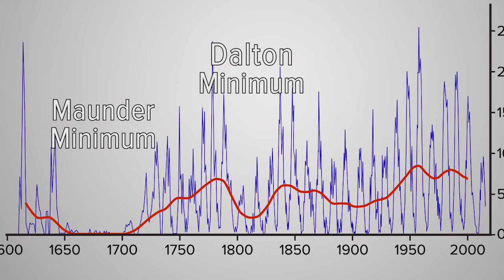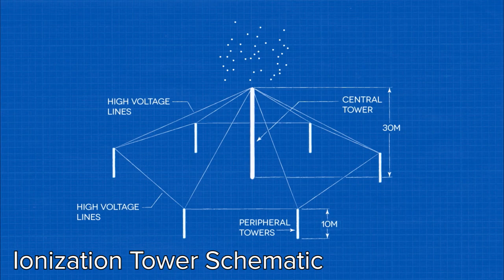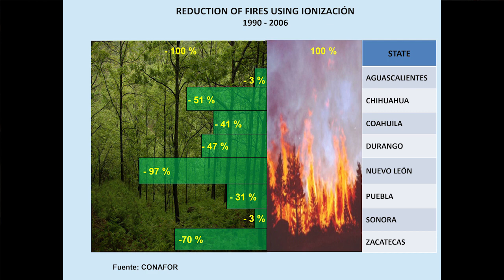Controlling Weather to Manage the Climate -- Prof. Sergey Pulinets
This is a July 6, 2017 statement Professor Sergey Pulinets recorded for the Schiller Institute conference, "Food for Peace & Thought: China-U.S. Agricultural Cooperation."

Sergey Pulinets is a Principal Scientific Researcher at Space Research Institute, Russian Academy of Sciences.

Sergey A. Pulinets graduated from Lomonosov Moscow State University in 1972 and started to work in the Institute of Terrestrial Magnetism, Ionosphere and Radio Wave Propagation (IZMIRAN) in Ionospheric Department. He received his PhD degree in geophysics from IZMIRAN, in 1980, and his habilitation in radiophysics in 1991. As a Deputy Director of IZMIRAN he was leading several space projects on the space plasma and ionospheric studies. His present position is a Principal Research Scientist in the Space Research Institute (IKI) of the Russian Academy of Sciences, Moscow, Russia. He has more than 35 years of experience in Space Plasma Physics, Physics of the Ionosphere, and Geophysics. Dr. Pulinets is a leader of an international team of scientists proposing the Lithosphere-Atmosphere-Ionosphere coupling concept related to seismo-tectonics, active faulting and earthquake processes. Dr. Pulinets is a co-convener of the American Geophysical Union, fellow of IUGG Inter Association Working Group on Electromagnetic Studies of Earthquakes and Volcanoes (EMSEV), correspondent member of International Radio Science Union (URSI), International Committee of Space Research (COSPAR), fellow of URSI/COSPAR International Reference Ionosphere (IRI) Working Group, fellow of United Physical Society of Russia, member of editorial board of Geomagnetism and Aeronomy journal.

Specialties: Space plasma electrodynamics,
High Frequency radio-spectroscopy of the space plasma, Ionosphere physics and modeling,
Seismology and Tectonophysics,
Lithosphere-Atmosphere-Ionosphere Coupling,
Atmospheric electricity,
Plasma resonances and instabilities